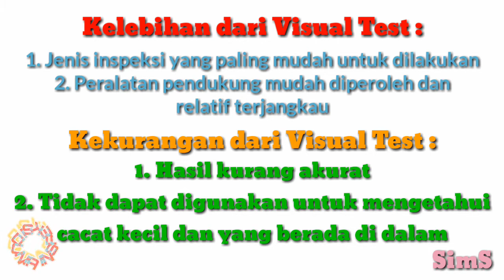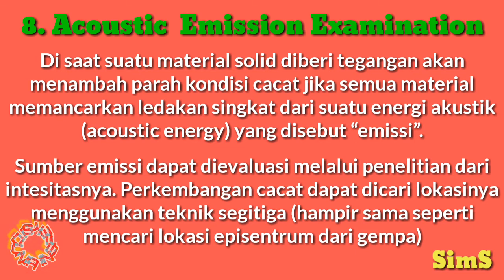PART 4 OF 4 !!! KELEBIHAN DAN KEKURANGAN VISUAL TEST, LEAK TESTING & ACOUSTIC EMISSION TEST - NDT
PART 4 OF 4 !!! KELEBIHAN DAN KEKURANGAN VISUAL TEST, LEAK TESTING & ACOUSTIC EMISSION TEST - NDT - NON DESTRUCTIVE TEST

Semoga materi yang kami berikan bermanfaat untuk kita semuanya.

Bila ada yang kurang jelas bisa langsung bertanya dan Comment di bawah.

Referensi :
1. ASME V
2. Materi Training

Ditunggu untuk materi berikutnya.

"Mencerdaskan kehidupan bangsa - dalam dunia inspection"